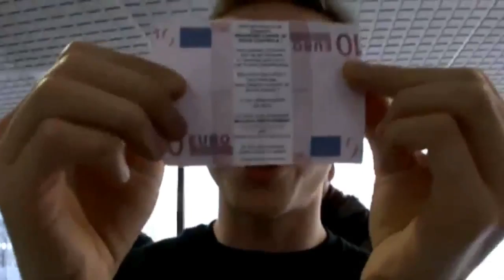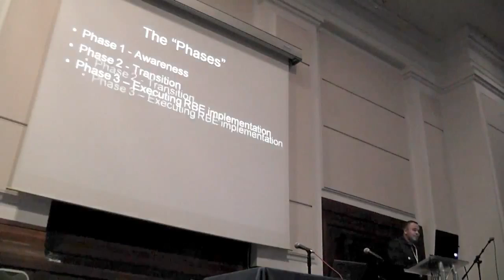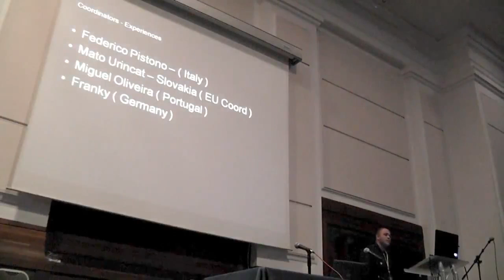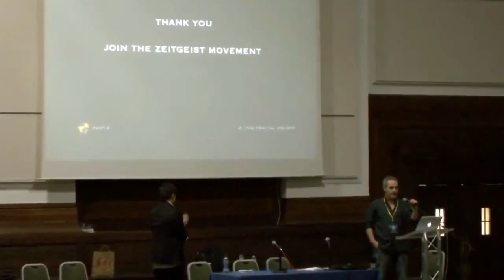Z-Day 2011: The Zeitgeist Movement event in London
„Zweifle niemals daran, dass eine kleine Gruppe von mutigen und engagierten Leuten die Welt verändern kann. Faktisch ist es immer so gewesen" -Margaret Mead-

THE ZEITGEIST MOVEMENT - THE REVOLUTION IS NOW

Einige Infos zur Zeitgeist Bewegung und mehr Infos zum Modell der Ressourcenbasierte Wirtschaft gibt's hier:

The Zeitgeist Movement: Die offiziellen Webseiten